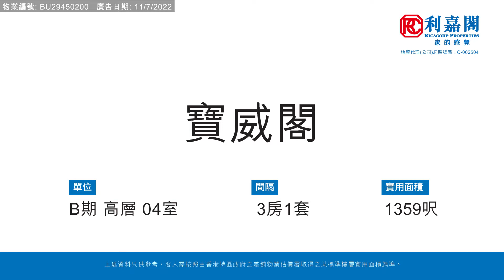【KOL睇真盤】Eugene Lau 筍盤推介：寶威閣 B座 高層 4室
KOL睇真盤 – Eugene Lau 筍盤推介：
西半山 寶威閣
物業地址：寶威閣 B座 高層 4室（物業編號: BU29450200）
實用面積： 1,359呎
間隔 ：  3房1套
賣點 ：大則海景, 鄰近港鐵站, 有會所及停車場, 11校網, 生活便利